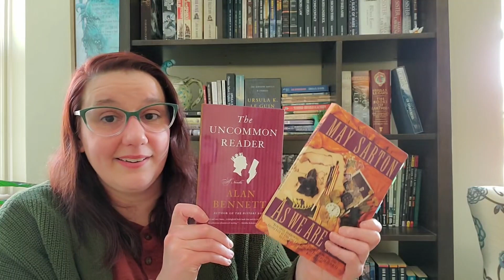Bookish Week Jan 21 - How High We Go in the Dark, Day of the Triffids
00:00  Book updates
00:32 How High We Go in the Dark by Sequoia Nagamatsu
06:09 Day of the Triffids by John Wyndham

16:57 Currently Reading
The Uncommon Reader by Alan Bennett
As We Are Now by May Sarton
The Secret a History of Food by Matt Seigel
Best of World SF Vol 3 edited by Lavie Tidhar
The Complete Poems & Stories by Edgar Allan Poe

17:25 Watching updates
Random old reality shows - Top Chef S6, Survivor S4

19:57 Life Updates

25:30 Recommendations